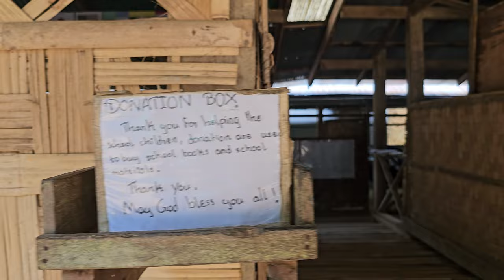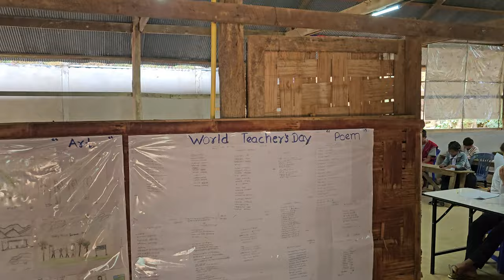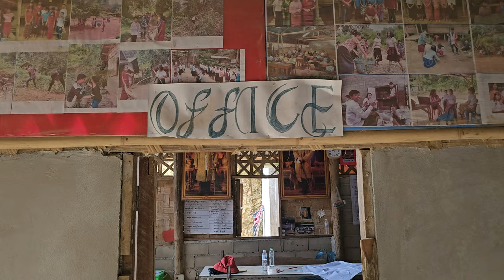Thailand - Mae Hong Son Loop - Kayan Taryar (Long Neck Karen Village) Walk In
Euer Andy-On-Tour